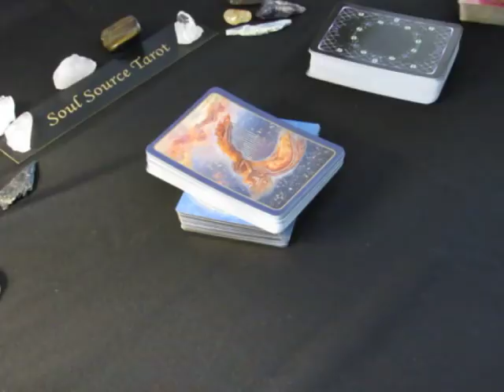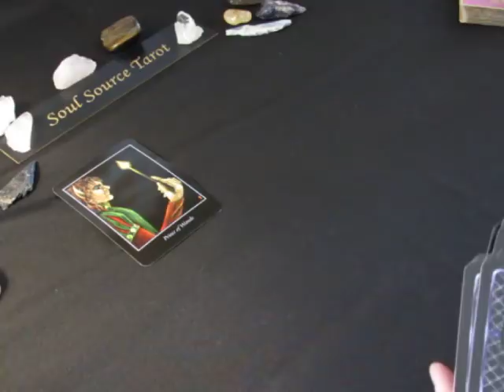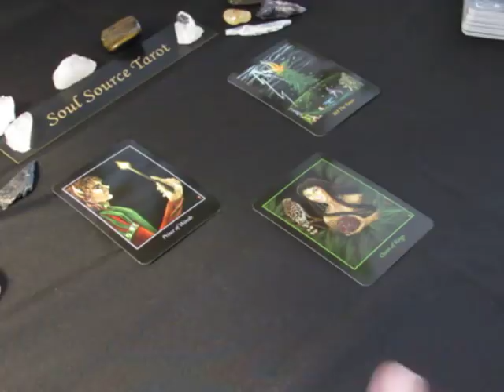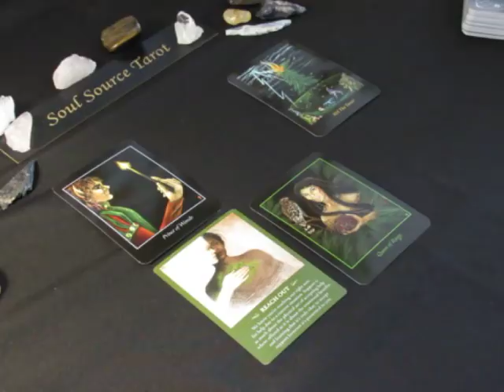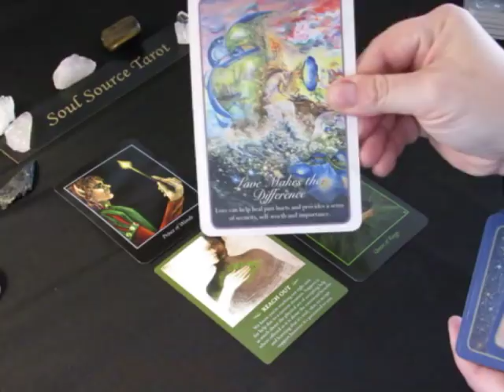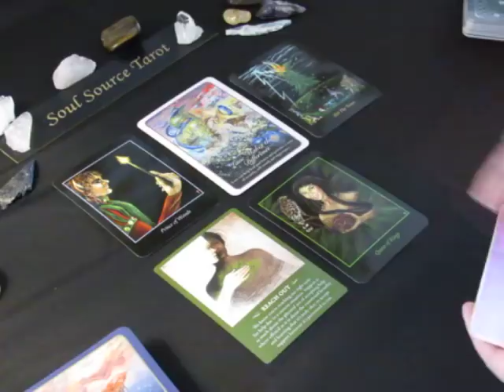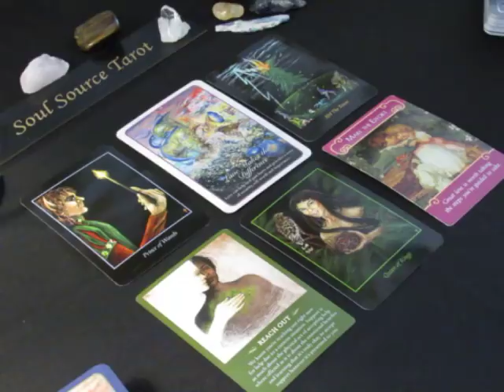~Daily Vibes~Reciprocation~Wednesday January 31, 2018~Daily Tarot Reading